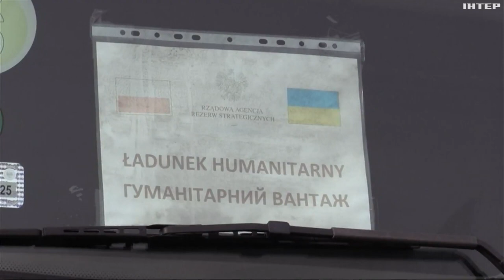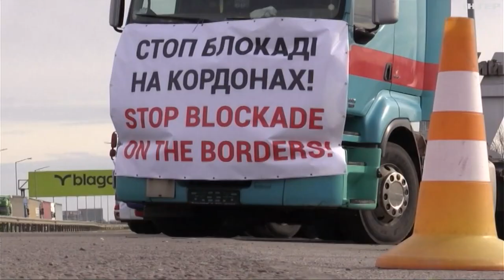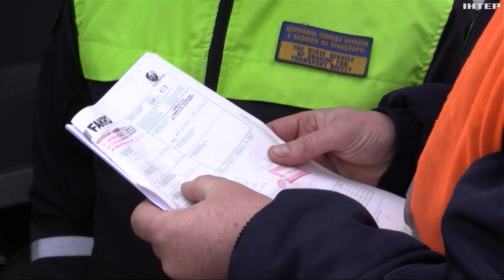БЛОКАДА КОРДОНУ: яка нині ситуація на ПП "Краківець"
Наразі польські фермери блокують шляхи до шести із 9 наявних пунктів пропуску. Яка ситуація нині на КПП Львівщини - бачила Христина Гашенко. Далі її репортаж з пункту пропуску "Краківець".